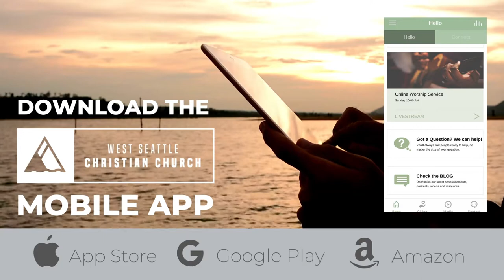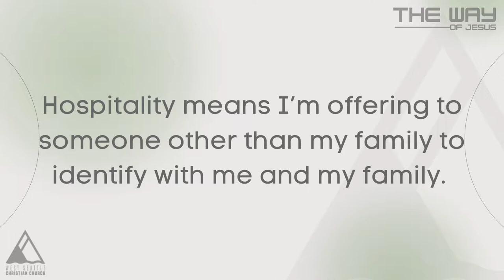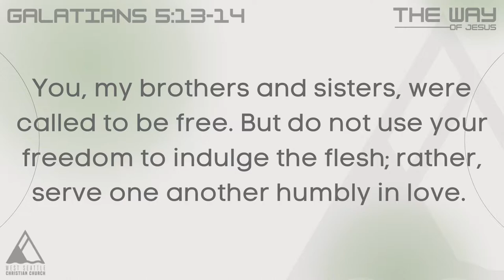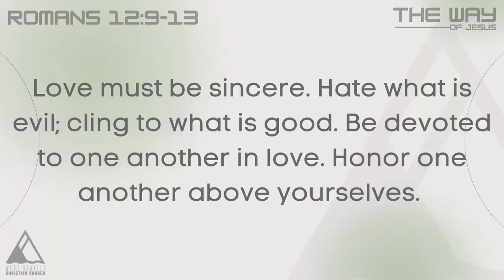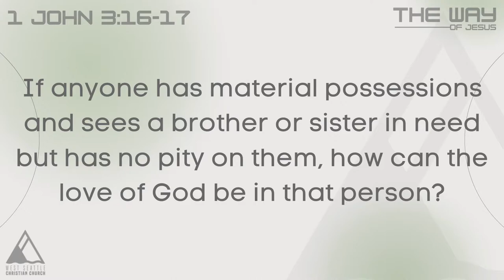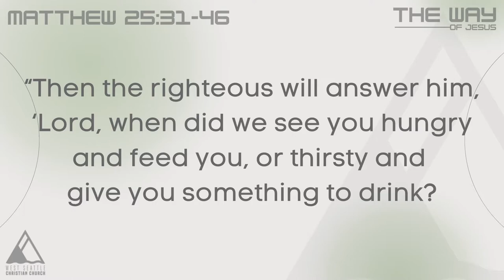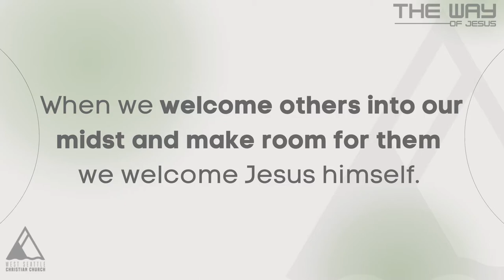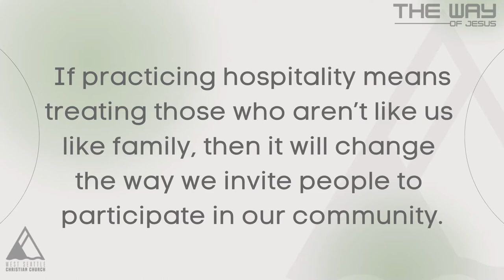When Did We See You?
These are the words of Jesus's followers given in response to some of Jesus' most famous words as he gives one his core teachings to the Early Church in Matthew 25. The premise is this: only those who follow The Way of Jesus and put into practice the actual real-life actions of love are the ones he recognizes as his disciples.

This week we talk about the actionable practice of HOSPITALITY - welcoming others into our midst like family, with all the rights and privileges that come with that status.

📱Grab our App